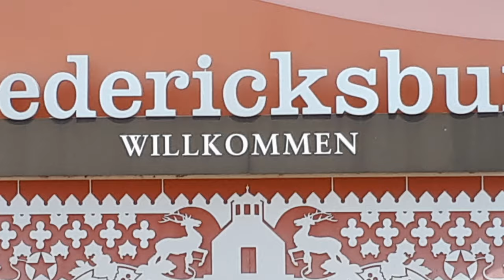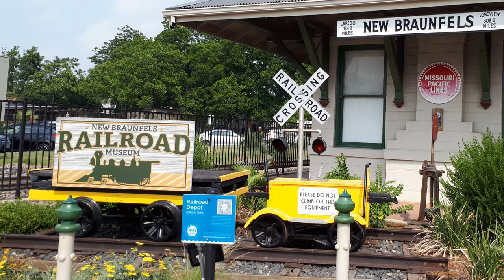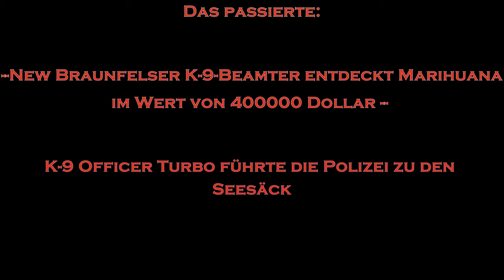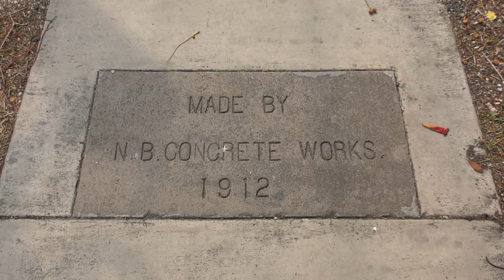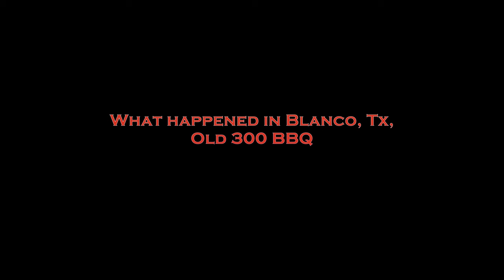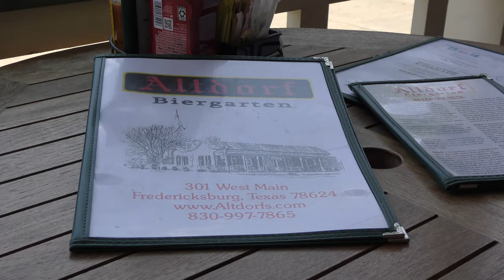Part7 What happened in New Braunfels, Blanco and Fredericksburg...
... in Texas, on May 20, 2022? Officer Turbo deckte einen Schmuggel von Stoff in Seesäcken auf, derweil wir mit dem Auto - über Land abseits der Interstates - ca. 115 km einen Teil des "German Belt" durchfuhren. Eine willkommene Auffrischung alter Erfahrungen aus 2017.